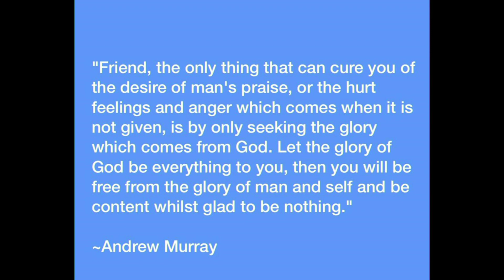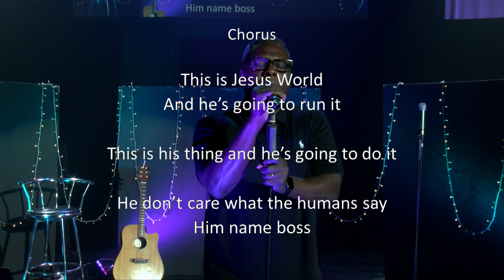The Great Escape: Live Concert With Ernie Toppin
Correction Number if you've prayed:
If you want to give your life to Jesus please TEXT  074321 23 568 Along with your name!

Copyright @ The Potters House Waltham Forest, 2020. Any reproduction or illegal distribution of the content in any form will result in immediate action against the person concerned.